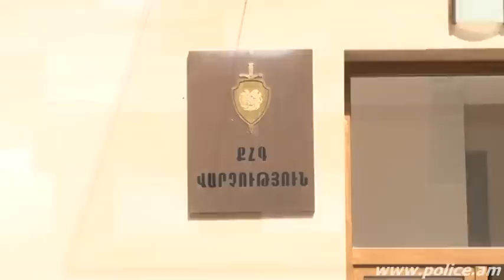7 տարի առաջ սպանված 4-ամսյա փոքրիկի դիակը հայտնաբերվեց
7 տարի առաջ սպանված 4-ամսյա փոքրիկի դիակը հայտնաբերվեց